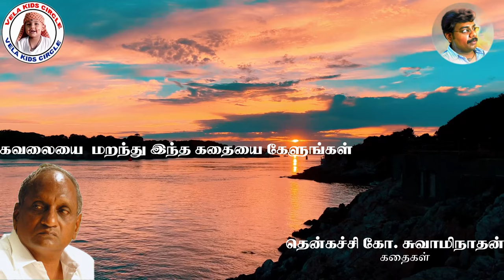தென்கச்சி கோ. சுவாமிநாதன் | கவலையை மறந்து இந்த கதையை கேளுங்கள் | THEN KACHI KO SWAMINATHAN STORIES